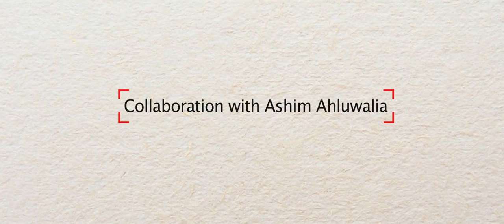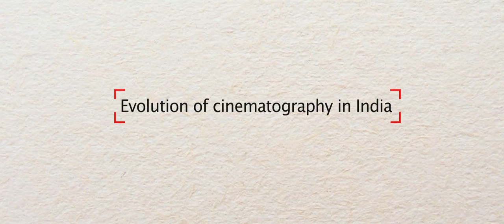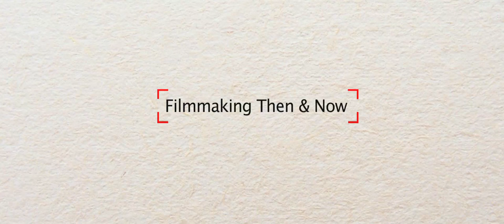Talking Talkies with K U Mohanan - Pandolin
Pandolin brings Ace Cinematographer of the upcoming film Raees and critically acclaimed Miss Lovely pouring his heart out on his favorites from 2014 and more, what film making means to him and his personal interest in film making as an art.